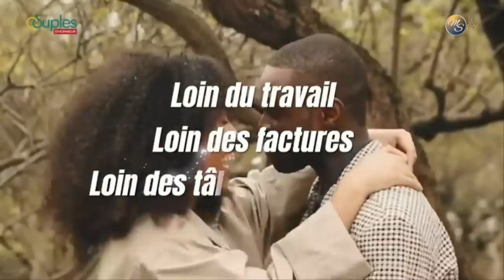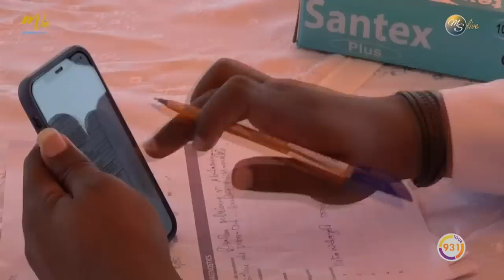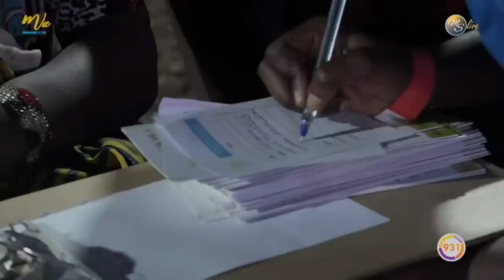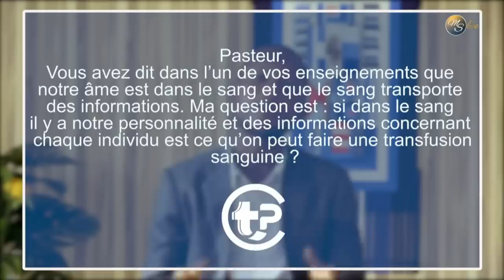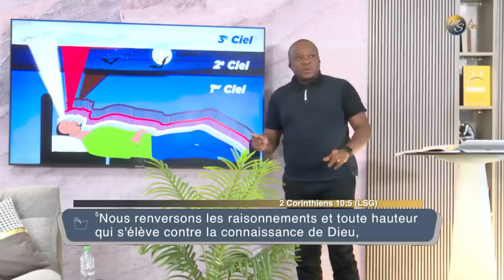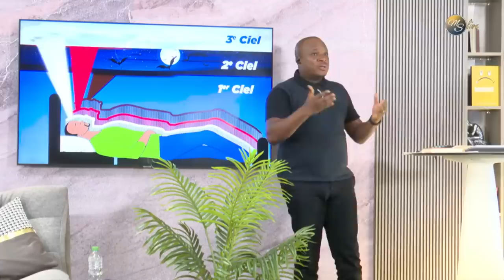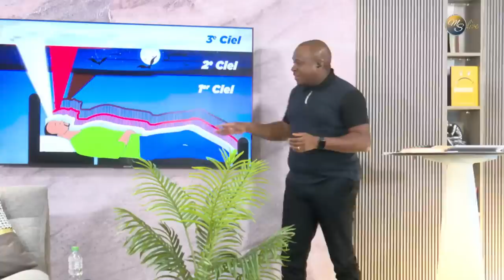LES COMBATS SPIRITUELS DANS LES RÊVES -- MS LIVE | Pasteur Mohammed SANOGO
Bienvenue au MS LIVE, L' ECOLE DE RESTAURATION ET DE L'ORIENTATION PROPHETIQUE LES SONGES  DE DEVOILEMENT POUR RESTITUER LES SONGES OUBLIES -- MS LIVE | Pasteur Mohammed SANOGO du  25/04/2023
️ Orateur : Pasteur Mohammed SANOGO
 Thème : ECOLE DE RESTAURATION ET DE L'ORIENTATION PROPHETIQUE
 Sous-Thème : LES SONGES  DE DEVOILEMENT POUR RESTITUER LES SONGES OUBLIES

Nos programmes des cultes (présentiel et en direct):
Le Samedi des Miracles: tous les samedis à partir de 18h30 GMT

1. Tu n'as pas encore accepté JESUS ? Fais-le maintenant !

2. C'est la première fois que tu te connectes ?

3. Tu peux participer à soutenir cette œuvre en apportant ta dîme, tes offrandes ou tes semences via le lien suivant

4. Dieu a fait un miracle pour toi et tu veux partager ton témoignage avec le corps de Christ ?

5. Le savais-tu ? Le Pasteur Mohammed Sanogo est à son 31e livre.

6. Fais grandir quotidiennement ton intimité avec Dieu en téléchargeant l’application MyDevo sur Google Play

7. Tu es un Vainqueur, ta semaine doit commencer avec une parole de victoire.